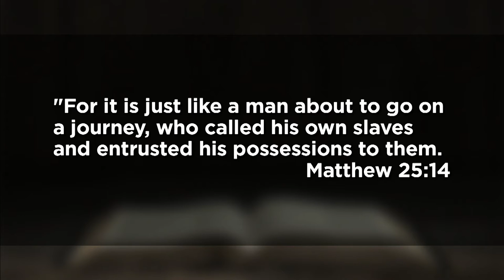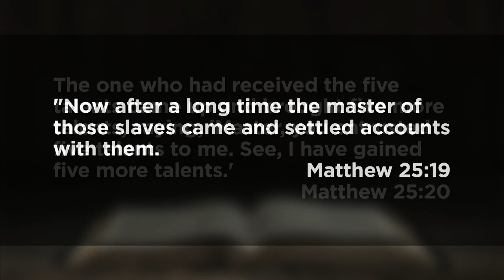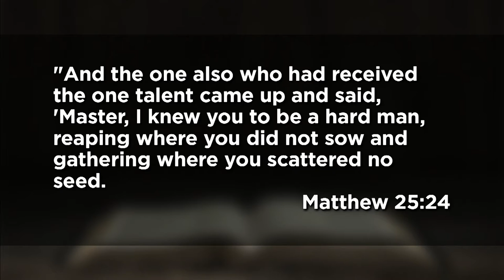November 15, 2020 (11:15 Sermon) - Doing the Best We Can